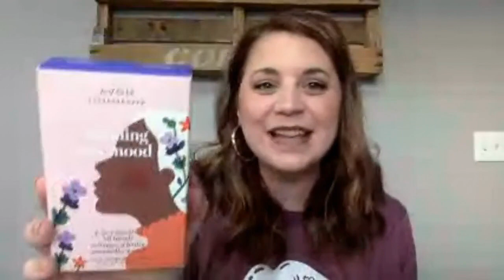How to Sell Avon - The Beauty-Full Bundles - Tips to Sell Avon Products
Selling Avon Tips from Top Avon Leaders Jennifer Francis and @EmilyStephens .

Learn three strategies on selling the Avon Beauty-Full Bundles

Sell Avon bundles
1. At Cost to get to President's Club
2. At Award Sales Price for a great deal for your customers
3. Break the bundles up and sell each item individually at full price and make $105

Learn how to find Avon Customers for these bundles. How to speak in benefits so customers will listen.

Find out why just posting a flyer won't cut it. And what you should do instead!

Read more about my Avon Story and how I use my Beauty Blog as an Avon Representative

Find an Avon Representative Near Me
Are you looking for an Avon Representative Near me? Do you want to shop with an Avon Representative so you can get special discounts on your orders. Jennifer Francis is an Avon Representative that can help you buy avon online at a discount or Sell Avon Online. You can always find my picks from the Current Avon Catalog here

Join the FASTEST GROWING TEAM in the nation! #1 in Personal Leader Development - helping you make more Money with Avon!
Save 40% on Avon products when you become an Avon Representative

For Avon Sales tips - Join our Facebook Community for all reps

Or get the Current Avon Campaign Sales Guide here;